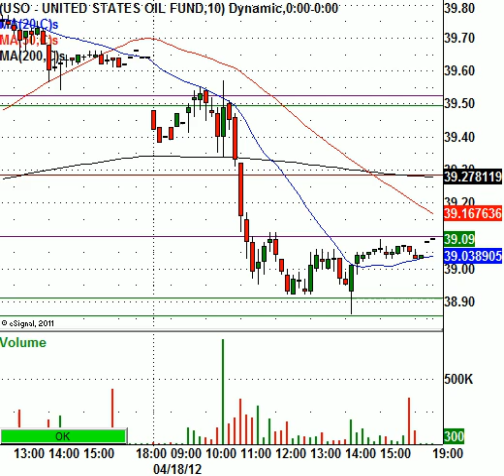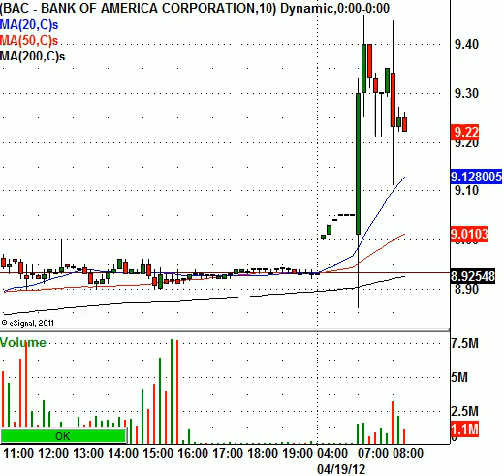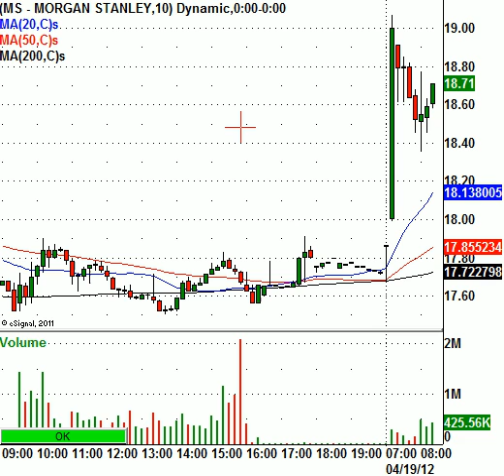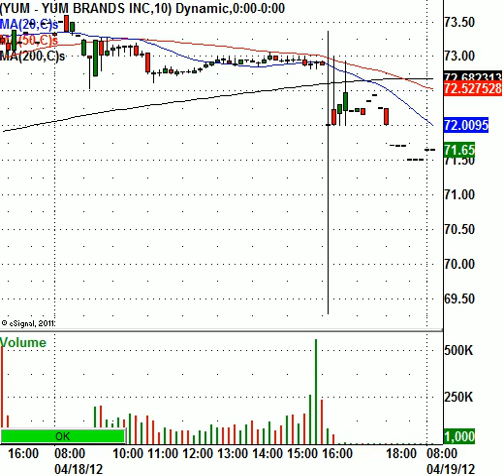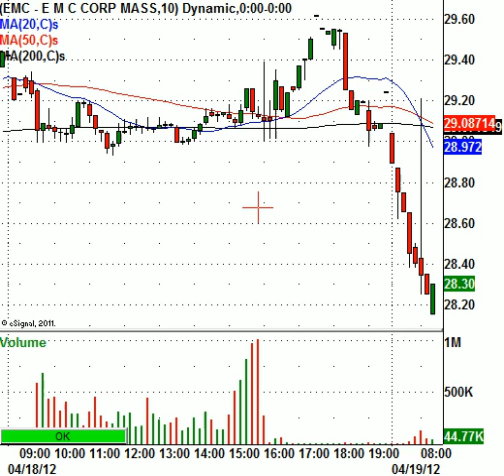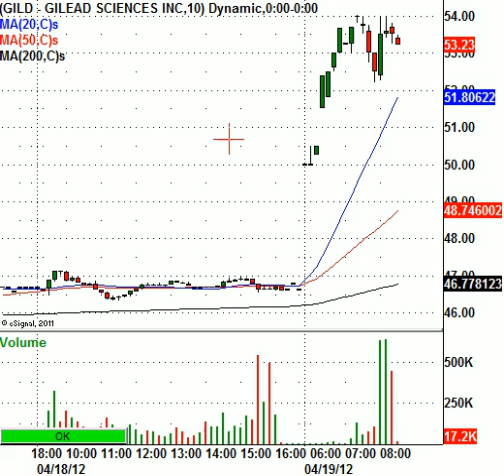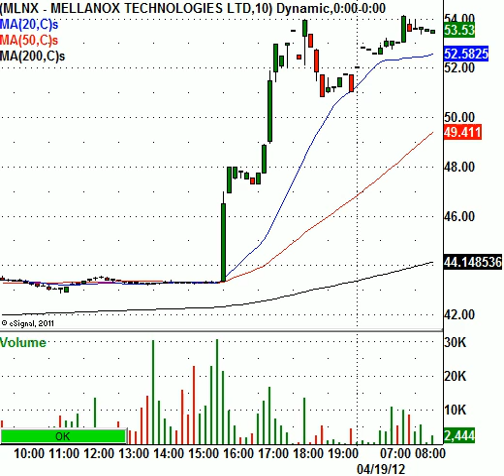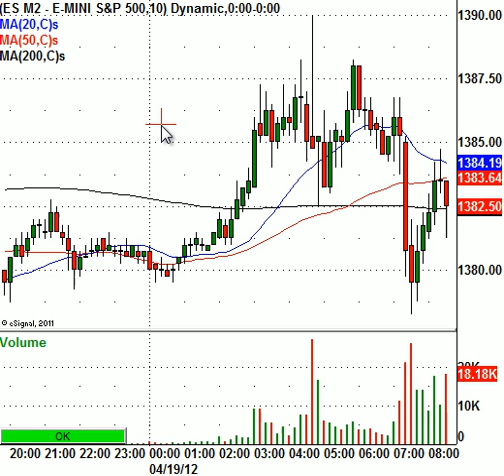Markets Are Up, Down, And All Around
This morning, the S&P 500 Index e-mini futures have been up, down, and all around ahead of the opening bell. Earlier today, Spain auctioned off €2.54 billion in 10 Year debt. The Spanish stock market is trading lower by 1.26 percent. As you all know by now, if there are no buyers for the bonds the central banks will buy the securities. The only way to gauge the markets these days is to simply follow the U.S. Dollar Index futures. When the U.S. Dollar declines the stock markets will inflate and trade higher. The opposite is true when the U.S. Dollar rallies, markets will deflate and trade lower. All traders should remember that the U.S. Dollar often has a tendency to fall after the opening bell rings at the New York Stock Exchange.